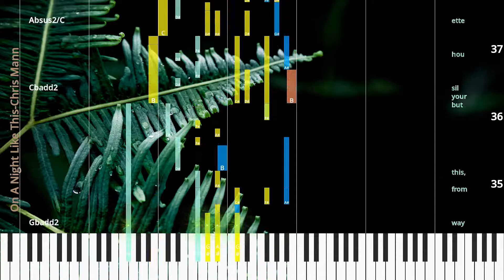🎹On A Night Like This, Chord & Lyrics, Chris Mann, Synthesia Piano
♫ Synthesia Piano Tutorial, Chord & Lyrics: On A Night Like This, Chris Mann

* Lyrics
I could fall in love; I could fall in love with you.
In this dark slow dance,
we talk so soft,
the way young lov ers do.
The day’s last sigh turns a cool night’s breeze,
and this love hangs thick like these wil low leaves.
I’ve hid den my self a way from this,
but your sil hou ette is a Ju das kiss.
Oh,
whoa,
whoa,
whoa.
Whoa whoa,
ah la la whoa.
The On a night like this,
I could fall in love,
I could fall in love with you.

* Chords
CN.C.
Cb
Db/F
Gb
Db/F
Cb/Eb
Db/F
Gb
Abm7
Db7sus4
CN.C.
Cb
Db/F
Gb
Cb/Eb
Db/F
Gb
Db7sus4
Ebm
Bb7/D
Gb/Db
Ab/C
Cbadd2
Gbadd2
Cbadd2
Absus2/C
Db7sus4
Db7
CN.C.
Cb
Db/F
Gb
Abm7
Db7sus4
Db7/F
Gb
CN.C.
Cb
Db/F
Gbadd2
Cbsus2/Eb
Dbsus2/F
Ebm7
Abm7
Dbsus2

♫ Chris Mann Piano Tutorial
♫ Chris Mann Chord
♫ Chris Mann Lyrics
♫ Chris Mann Subtitle
♫ How to play On A Night Like This
♫ On A Night Like This Piano Chords
♫ On A Night Like This Piano Easy
♫ On A Night Like This Piano Difficult
♫ On A Night Like This Piano Cover
♫ On A Night Like This Piano Remix
♫ On A Night Like This Piano Tutorial
♫ On A Night Like This Notes
♫ On A Night Like This Piano Tiles
♫ On A Night Like This Easy Slow
♫ On A Night Like This Academy Piano